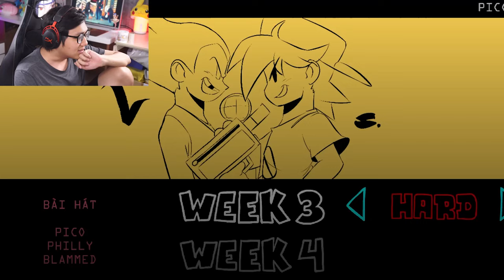Sơn Đù Không Tin Nổi Vào Cốt Truyện Friday Night Funkin'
Mình là Sơn Đù, và mình quẩy Friday Night Funkin' HD Week 1 Week 2 Week 3 Week 4 Việt hóa... và mình đã rất BẤT NGỜ với cốt truyện của FNF Friday Night Funkin', không ngờ nổi là nó lại có thể như thế này...
♦️ĐĂNG KÝ CHO SINH TỐ TEAM ♦️ :
Theo dõi những mạng xã hội của mình